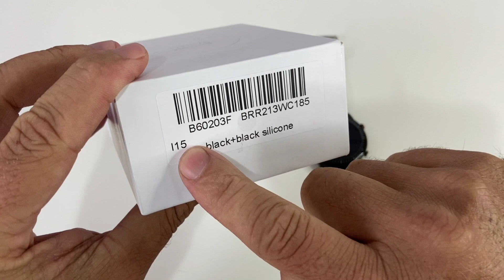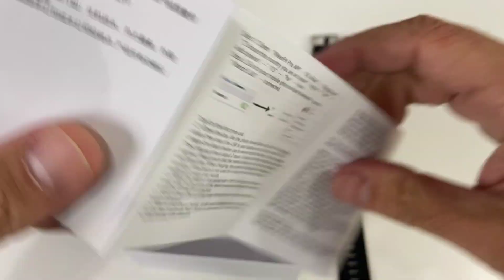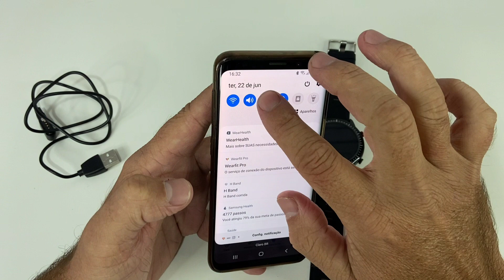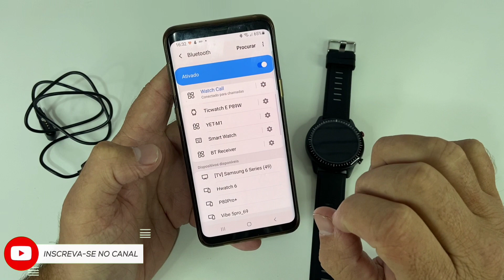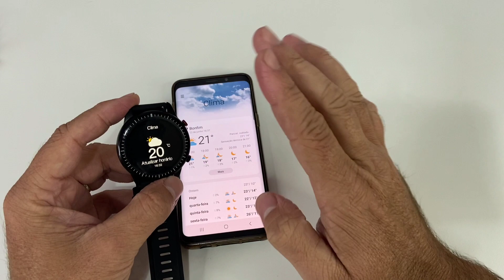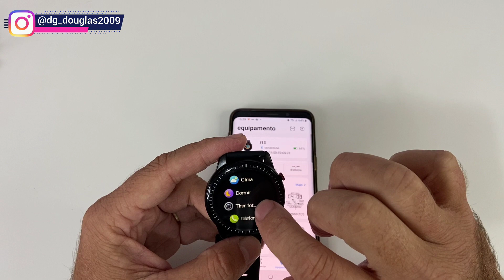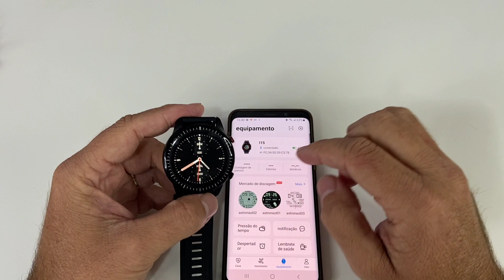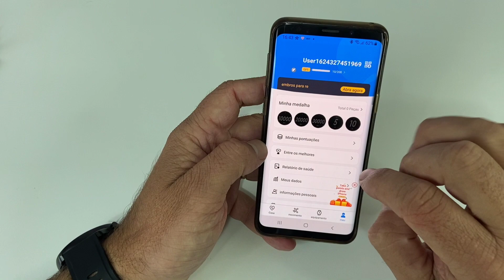REVIEW SMARTWATCH LEMFO I15 GTR 2021- ACABAMENTO TOP, MEMÓRIA INTERNA E FAZ CHAMADAS. [É bom]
NESTE VÍDEO VOU MOSTAR PRA VOCÊS O SMARTWATCH LEMFO MODELO i15 GTR, UM LANÇAMENTO 2021 COM UM ESTÉTICA MUITO LINDA, FUNCÇÕES INTERESSANTES, MEMÓRIA INTERNA PARA MÚSICAS, FAZ LIGAÇÕES DENTRE OUTRAS, MAIS SERÁ UMA BOA OPÇÃO, ASSISTA O VÍDEO E CONFIRA A MINHA ANÁLISE.

CONHEÇA NOSSA LOJA DG* ROUPAS E ACESSÓRIOS, TEMOS DIVERSOS MODELOS DE SMARTWATCHS, FONES DE OUVIDO, RELÓGIOS DENTRE OUTROS PRODUTOS.

DESCRIÇÃO LEMFO I15 GTR

APP: Wearfit Pro
Nível impermeável: IP67
Chipset: hs6621 + 128m flash, música
Capacidade de memória: 1g
Display de tela de1.3 display polegada redonda display colorido
Tela de toque: controle de toque completo
Resolução: 240*240

Bateria:
Tipo: bateria de lítio de polímero
Capacidade da bateria: 260 ma
Tempo de carregamento: cerca de 60 minutos
Horas de trabalho: 5-7 dias
Tempo de espera: cerca de 30 dias

Receber/rejeitar chamadas telefônicas/discar chamada telefônica
Mp3 player, música dentro. Apoio tws/fone de ouvido para ouvir música
Monitoramento da freqüência cardíaca
Monitoramento da pressão do sangue/oxigênio no sangue
Monitoramento do sono
Lembrete sedentário
Pedômetro esportivo/consumo de calorias/registro de trilha/tempo de exercício
Lembrete de chamada e exibição
A mensagem é empurrada e exibida
Controle remoto da câmera
Automaticamente a medição da frequência cardíaca
Medição de Multi-Sport
Relógio lembrete
Lembrete de alarme

Dial:5 tipos de mostradores padrão. Os rostos personalizados do relógio do app são opcionais